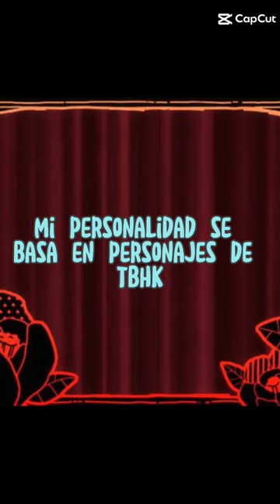mi personalidad se basa es personajes de tbhk ^^"